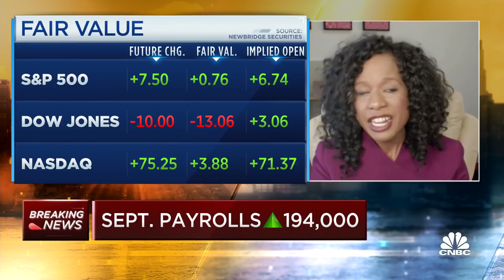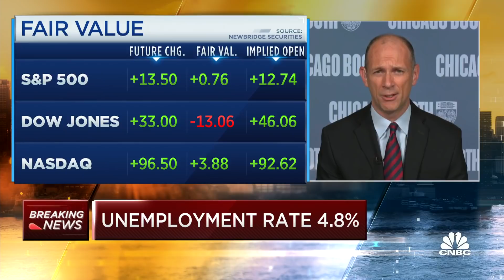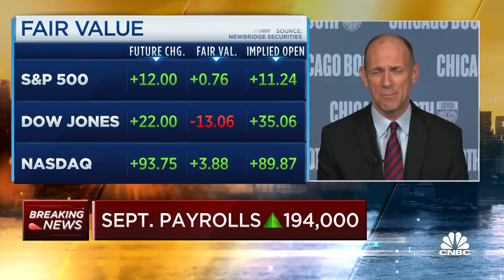Two economists breakdown September's surprising jobs report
Nela Richardson, chief economist at ADP, and Austan Goolsbee, Council of Economic Advisors chairman, join CNBC's 'Squawk Box' to give their take on September's dismal jobs report.

The U.S. economy created jobs at a much slower-than-expected pace in September, a pessimistic sign about the state of the economy though the total was held back substantially by a sharp drop in government employment.

Nonfarm payrolls rose by just 194,000 in the month, compared with the Dow Jones estimate of 500,000, the Labor Department reported Friday. The unemployment rate fell to 4.8%, better than the expectation for 5.1% and the lowest since February 2020.

The headline number was hurt by a 123,000 decline in government payrolls, while private payrolls increased by 317,000.

The drop in the jobless rate came as the labor force participation rate edged lower, meaning more people who were sidelined during the coronavirus pandemic have returned to the workforce. A more encompassing number that also includes so-called discouraged workers and those holding part-time jobs for economic reasons declined to 8.5%, also a pandemic-era low.

“This is quite a deflating report,” said Nick Bunker, economic research director at job placement site Indeed. “This year has been one of false dawns for the labor market. Demand for workers is strong and millions of people want to return to work, but employment growth has yet to find its footing.”

Nevertheless, markets reacted little to the news, with Dow futures around flat for the morning and government bond yields mixed as investors digested what was a mixed bag of a report.

Despite the weak jobs total, wages increased sharply. The monthly gain of 0.6% pushed the year-over-year rise to 4.6% as companies use wage increases to combat the persistent labor shortage. The available workforce declined by 183,000 in September and is 3.1 million shy of where it was in February 2020, just before the pandemic was declared.

“Labor shortages are continuing to put severe upward pressure on wages ... at a time when the return of low-wage leisure and hospitality workers should be depressing the average,” wrote Andrew Hunter, senior U.S. economist at Capital Economics.

Leisure and hospitality again led job creation, adding 74,000 positions, as the unemployment rate for the sector plunged to 7.7% from 9.1%. Professional and business services contributed 60,000 while retail increased by 56,000.

Job gains were spread across a variety of other sectors: Transportation and warehousing (47,000), information (32,000), social assistance (30,000), manufacturing (26,000), construction (22,000) and wholesale trade (17,000).

Local government education jobs fell by 144,000, which may have been due to seasonal adjustments in the numbers, according to Gus Faucher, chief economist at PNC.

The survey week of Sept. 12 came just as Covid cases were peaking in the U.S. The delta variant spread since has cooled, with cases most recently dropping below an average of 100,000 a day.

Unemployment for Blacks fell to 7.9% from 8.8%, due largely to a drop to 66% from 66.7% in the labor force participation rate for males.

There was some good news in Friday’s report from previous months.

July’s already-strong gains were revised higher by 38,000 to 1.0913 million, while August’s big letdown also was revised up, to 366,000 from the initially reported 235,000.

The employment-to-population level increased to 58.7%, its highest since March 2020.

The report comes at a critical time for the economy, with recent data showing solid consumer spending despite rising prices, growth in the manufacturing and services sector, and surging housing costs.